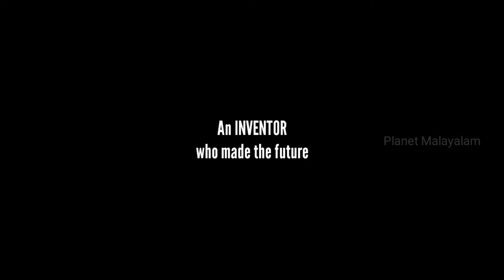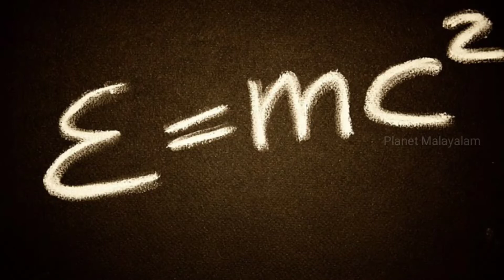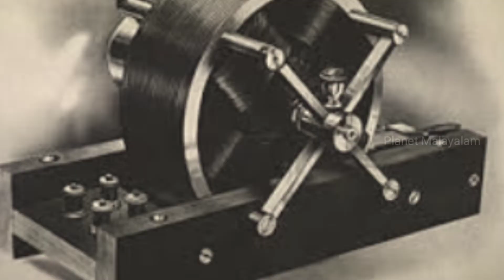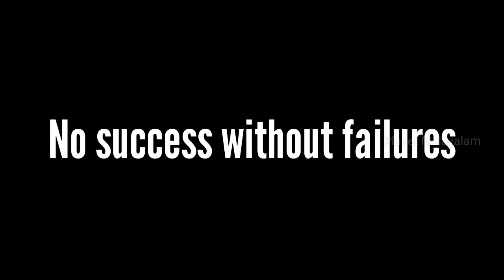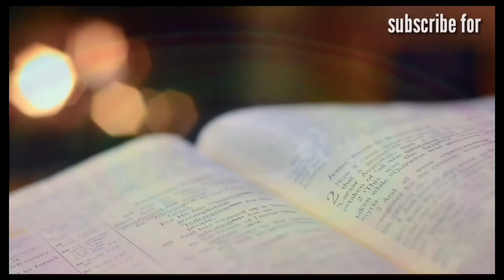Nikola Tesla Life story Malayalam . The real genius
Nikola Tesla Life story Malayalam
The real genius
Born and raised in the Austrian Empire, Tesla studied engineering and physics in the 1870s without receiving a degree, and gained practical experience in the early 1880s working in telephony and at Continental Edison in the new electric power industry. He emigrated in 1884 to the United States, where he would become a naturalized citizen. He worked for a short time at the Edison Machine Works in New York City before he struck out on his own. With the help of partners to finance and market his ideas, Tesla set up laboratories and companies in New York to develop a range of electrical and mechanical devices. His alternating current (AC) induction motor and related polyphase AC patents, licensed by Westinghouse Electric in 1888, earned him a considerable amount of money and became the cornerstone of the polyphase system which that company would eventually market.

Attempting to develop inventions he could patent and market, Tesla conducted a range of experiments with mechanical oscillators/generators, electrical discharge tubes, and early X-ray imaging. He also built a wireless-controlled boat, one of the first ever exhibited. Tesla became well known as an inventor and would demonstrate his achievements to celebrities and wealthy patrons at his lab, and was noted for his showmanship at public lectures. Throughout the 1890s, Tesla pursued his ideas for wireless lighting and worldwide wireless electric power distribution in his high-voltage, high-frequency power experiments in New York and Colorado Springs. In 1893, he made pronouncements on the possibility of wireless communication with his devices. Tesla tried to put these ideas to practical use in his unfinished Wardenclyffe Tower project, an intercontinental wireless communication and power transmitter, but ran out of funding before he could complete it.[8]

After Wardenclyffe, Tesla experimented with a series of inventions in the 1910s and 1920s with varying degrees of success. Having spent most of his money, Tesla lived in a series of New York hotels, leaving behind unpaid bills. He died in New York City in January 1943 Tesla's work fell into relative obscurity following his death, until 1960, when the General Conference on Weights and Measures named the SI unit of magnetic flux density the tesla in his honor.There has been a resurgence in popular interest in Tesla since the 1990s.